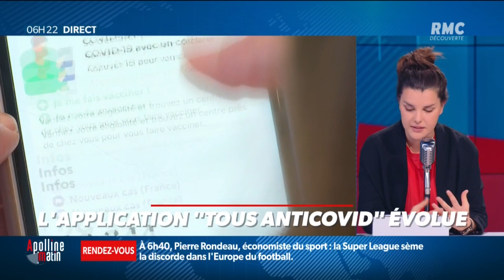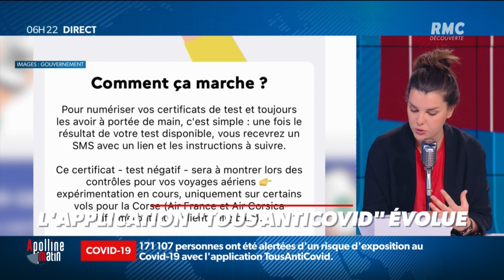L'application "Tous AntiCovid" évolue